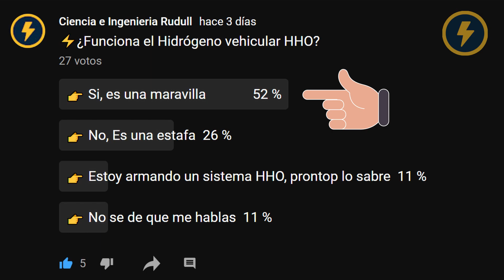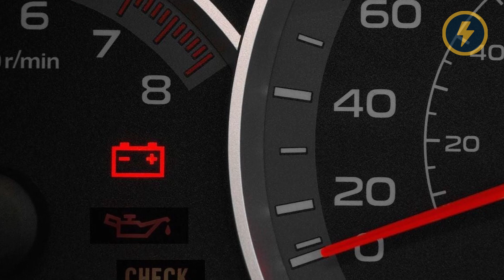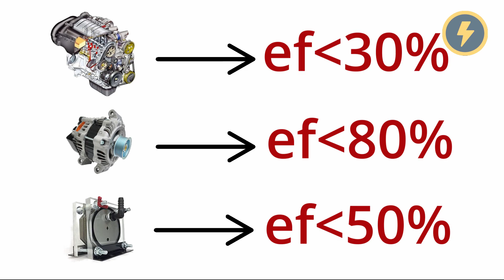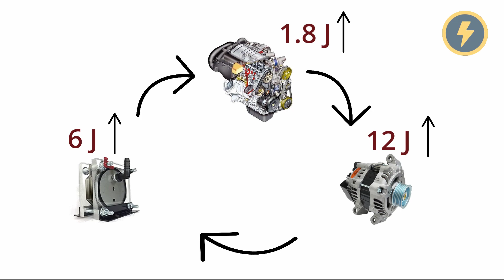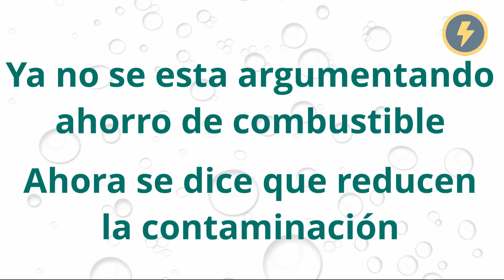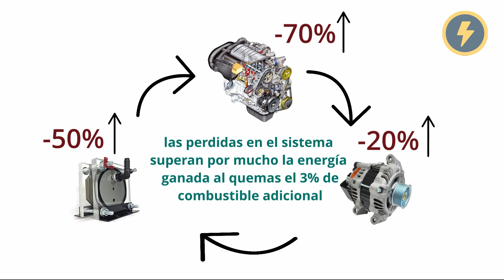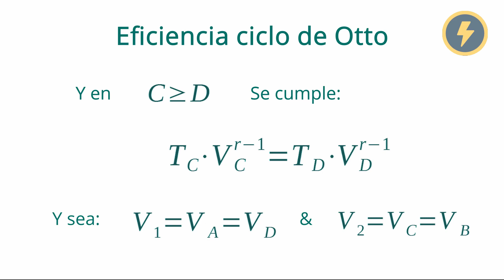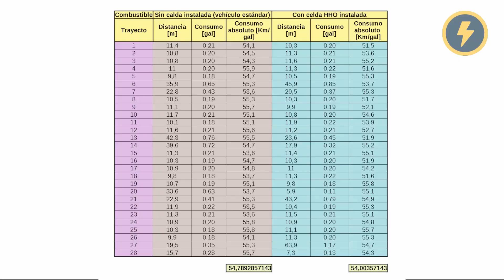⚡ MOTOR DE AGUA ⚡ Generadores de HHO | Funciona? Entrega #5 La celda de hidrógeno & el motor de agua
✅ Resultados y análisis de la investigación sobre los sistemas de celda seca de hidrógeno vehicular HHO. Te muestro los resultados y te explico en detalle por que se obtienen dichos resultados y como los vehículos funcionan con el hidrógeno vehicular. Te muestro las explicaciones matemáticas con todos los detalles del funcionamiento del sistemas generador de gas vehicular HHO, acompáñame en esta investigación para que sepas todo sobre los motores de agua y el empleo del agua como combustible aprovechando el hidrógeno y el oxigeno que continente HHO.
Me guataria saber tu opinión al respecto.